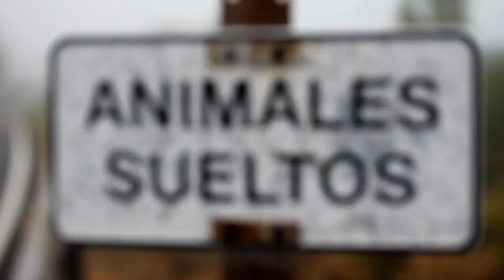Stage Romain Feillu OCTOBRE 2020 - Viajes Bici Maestrat